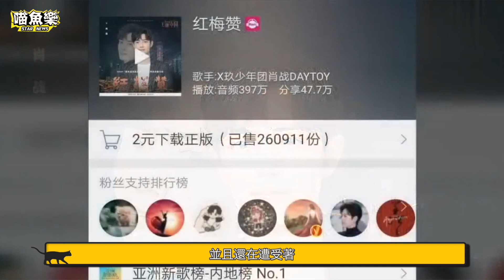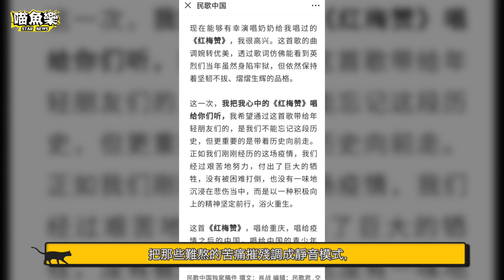頂著網暴首次公開袒露心聲，通過紅梅贊來看肖戰的態度 | 喵魚樂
💚 每天有最新最熱的魚樂資訊！
💛 歡迎各位大人過來品嘗！
💗 喵魚樂是一隻抓魚樂且勤奮的喵。